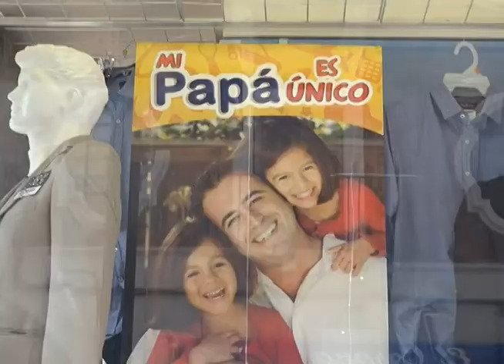Día del padre en Puebla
El próximo domingo 18  de Junio los festejados serán los reyes de la casa.